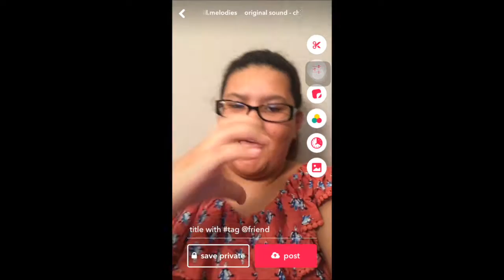Recreating My Sisters Musical.ly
in this video I try my best to do my sisters musically lol

my sister ig: _danielaalonsooo